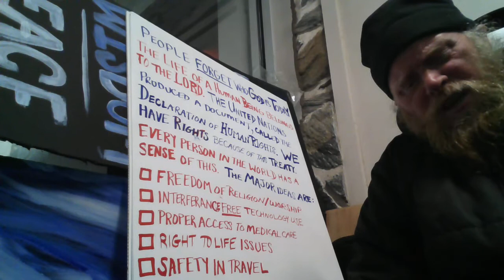BlazeComTV: PRIEST / Live & Let Live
BLAZE COMMUNICATIONS LLC is a marketing firm that promotes POLITICS, PEOPLE, PROGRAMS & PRODUCTS  Twitter: DragonPriest216  The CHANNEL is full of MARKETING MINUTES, MAGIC & MAYHEM, DRAGON PRIEST, UP A NIGHT, audiocasts & videos, etc.